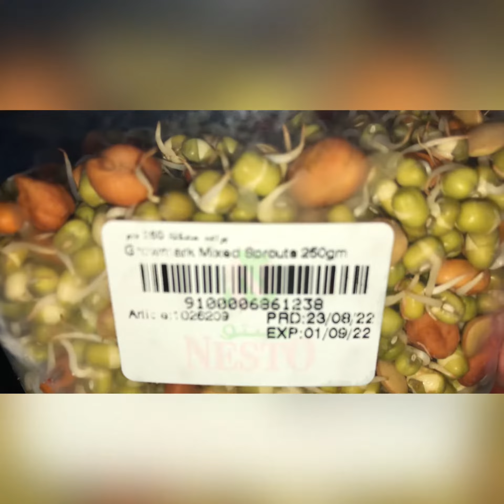MOONG Sprouts Salad 🥗 Saste mein Achha Protein || Diet plan || Health plate || weight lose plan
अपने वजन को कम करें और भरपूर मात्रा में इसे खाएं और प्रोटीन प्राप्त करें आपका वेट भी कम होगा और आपकी बॉडी को ताकत भी मिलेगी जानने के लिए वीडियो को जरूर देखें आने वाली वीडियो आपको बहुत जल्द मिलेगी
hello dosto hamari video acchi lagi to comment jarur karna aur like karna anivarya video aapko bahut  jald milegi